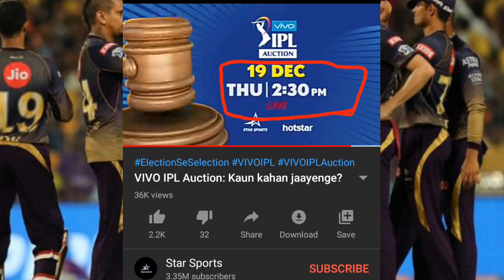IPL 2020 Auction - Date , Venue , Timing , Live Telecast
the IPL 2020 auction is just about to come in this video we will be going to talking about everything about IPL 2020 Auction